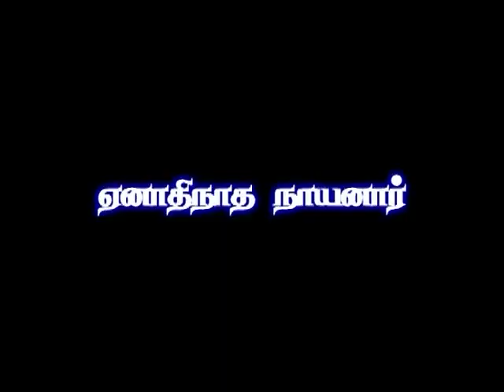Enathi natha nayanar | ஏனாதி நாத நாயனார் | 63 nayanmargal | nayanmargal varalaru |liyashni leya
top1Enathi natha nayanar

Life.
The life of Enathinathar is described in the Tamil Periya Puranam by Sekkizhar (12th century), which is a hagiography of the 63 Nayanars.[1][2] His name "Enathinatha" means "Lord of the Generals".[3]

Enathinathar was born in Eyinanur, in Chola kingdom. Eyinanur is located on the banks of river Arisol, south-east of Kumbakonam in the Indian state of Tamil Nadu. A brilliant swordsman and a general in the Chola military himself, he was also the tutor to the Chola princes in swordsmanship. He was a Shaiva, a devotee of the god Shiva. He became rich owing to his prowess and spent his wealth on serving the devotees of Shiva.

The tale of Enathinathar (called Enandhinatha in the account) is also recalled in the 13th-century Telugu Basava Purana of Palkuriki Somanatha in brief and with some variation. He is said to have worshipped his prana-linga (the body considered as the abode of Shiva) by wearing the Tripundra and rudraksha beads. He was the ruler of Elapura and defeated neighbouring kings, making them his vassals and collecting tributes from them. When the kings learnt about his respect for the Tripundra and rudraksha, they sent a warrior wearing the Tripundra and rudraksha with their armies to combat him. When the duel between Enandhinatha and the warrior commenced, Enandhinatha noticed the Shaiva symbols and threw his weapons and prostrated to the warrior, who he considered a form of Shiva. As the warrior was about to decapitate the devotee, his sword took the form of a garland and fell onto Enandhinatha's neck. With the grace of Shiva, Enandhinatha became invincible and became a powerful ruler.

ஏனாதி நாத நாயனார்.
 சோழநாட்டிலே எயினனூரிலே சான்றார் குலத்தில் தோன்றியவர். தொன்மை திருநீற்றுத் தொண்டின் வழிபாட்டில் நிலைத்து நின்ற இவர் அரசர்களுக்கு வாட்படை பயற்சி அளிக்கும் போர்த்தொழில் ஆசிரியராய் கடமையாற்றி வந்தார். அதன் மூலம் வரும் பொருள் வளங்களால் சிவனடியார்களை உபசரிக்கும் பேரன்பினராய் விளங்கினார்.

ஏனாதிநாதர் வாட்படை பயிற்றும் ஆசிரியத்தொழிலை மேற்கொண்டு வாழும் காலத்தில் போர்பயிற்சி பெறவிரும்பிய பலரும் அவரையே சார்ந்து பயின்றனர். இதனால் அவரது தாய்முறையிலான அதிசூரன் என்பானுக்கு அத்தொழில் வருவாய் குறைந்தது. அதனால் ஏனாதிநாதர் மீது பொறாமையுற்ற அதிசூரன் வீரர் கூட்டத்தோடு சென்று 'வாள் கொண்ட தாயம் வலியாரே கொள்வது' என அவரைப் போருக்கு அறைகூவியழைத்தான்; ஏனாதியார் போர்க்கோலம் பூண்டு சிங்க ஏறுபோல் புறப்பட்டார். அவரிடம் வாள் வித்தை பயிலும் காளையரும் வாள்வீரரான அவரது சுற்றத்தலைவரும் அவரின் இரு பக்கமும் சூழ்ந்து சென்றனர். 'நாம் இருவரும் சேனைகளை அணிவகுத்துப் போர் செய்வோம். போரில் வென்றார் யாரோ அவரே வாள் பயிற்றும் உரிமையைக் கைக்கொள்ள வேண்டும்'. என்று அங்கு அதிசூரன் கூறினான். ஏனாதிநாதரும் அதற்கு இசைந்தார். இருவரிடையேயும் நடந்த வாட் போரில் அதிசூரன் தோற்றோடினான்.

தோற்றோடிய அதிசூரன் மானமழிந்ததற்கு நொந்து, இரவு முழுவதும் நித்திரையின்றி ஆலோசித்தான். இறுதியில் ஏனாதி நாதரை வஞ்சனையால் கொல்ல எண்ணினான். "நாம் இருவருக்குந் துணைவருவார் யாருமின்றி நாம் இருவர் மட்டும் நாளை விடியற்கலாத்தே வேறோர் இடத்திற் போர் செய்வோம், வாரும்" என்று ஒருவனைக் கொண்டு ஏனாதிநாதருக்குச் சொல்லியனுப்பினான். அதுகேட்ட ஏனாதிநாதர், சுற்றத்தார் யாரும் அறியாதபடி அவன் குறித்த போர்களத்திற் சென்று அவனுடைய வரவை எதிர்பார்த்து நின்றார். தீங்கு குறித்து அழைத்த தீயோனாகிய அதிசூரன், 'திருநீறு தாங்கிய நெற்றியினரை எவ்விடத்தும் கொல்லாத இயல்புடையார் ஏனாதிநாதர்' என அறிந்து முன் எப்பொழுதுமே திருநீறிடாத அவன், நெற்றி நிறைய வெண்ணீறு பூசி நெஞ்சத்து வஞ்சனையாகிய கறுப்பினை உட்கொண்டு வாளும் கேடகமும் தாங்கி தான் குறித்த இடத்திற்குப் போனான். அங்கு நின்ற ஏனாதி நாதரைக் கண்டு அவரை அணுகும் வரை தனது நெற்றியை கேடயத்தால் மறைத்துக் கொண்டு அவருக்கு முன்னே முடுகி நடந்தான். ஏனாதிநாதர் சமயந் தெரிந்து அவனை எதிர்த்துப் பொருத முற்பட்ட வேளையில், அதிசூரன் தன் முகத்தை மறைத்த கேடகத்தை சிறிது விலக்கினான். அப்பொழுது அவனது நெற்றியிலே திருநீற்றினைக் கண்ணுற்றார் ஏனாதிநாதர். கண்டபொழுதே 'கெட்டேன் இவர் சிவபெருமானுக்கு அடியவராகிவிட்டார். அதனால் இவர்தம் உள்ளக் குறிப்பின் வழியே நிற்பேன்' என்று தம் கையிலுள்ள வாளையும், கேடகத்தையும் நீக்கக் கருதினார். ஆயினும் ஆயுதம் இல்லாதவரைக் கொன்றார் என்ற பழி இவரை அடையாதிருத்தல் வேண்டும் என்று எண்ணி, வாளையும், பலகையையும் கையிற்பற்றியபடியே போர் செய்வார் போல் வாளுடன் எதிர் நின்றார். அந்நிலையில் முன்னே நின்ற தீவினையாளனாகிய அதிசூரன் தனது எண்ணத்தை எளிதில் நிறைவேற்றிக் கொண்டான். சிவபெருமான் ஏனாதிநாதருக்கு எதிரே தோன்றி, பகைவனுடைய கையிலுள்ள வாட்படையினால் பாசம் அறுத்த உயர்ந்த அன்பராகிய ஏனாதிநாதரை உடன்பிரியாப் பேறளித்து மறைந்தருளினார்.